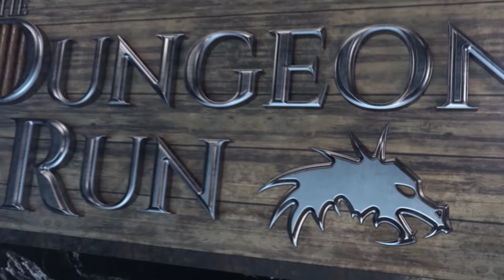The Dungeon Run - Crack!video, part 2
Hello!!
Made this /quite/ a while ago, and my sister, for her birthday, wanted me to upload this (missed the day by *this* much).
Anyway, hope y'all enjoy, happy New Year! And here's to getting back into The Dungeon Run!

(Sir Hellvanguard and his mom kick my butt every time. They're so good.)

Audio (in order):
Dis owl sketchy as hell - Sunny Mabrey (w/vivimama_hoho, EmbryEthan, cogeianembry)
Brother My brother - Blessid Union of Souls
Brick - Ben Folds Five
Good Omens (Amazon series)
Dear Theodosia - Hamilton
Step Brothers (movie)
Let The River Run - Carly Simon
Gangsta's Paradise -  Coolio, Rico Bernasconi, Kylian Mash with L.V.
Halloween Sound Effects - Guillotine
Pon de Replay - Rihanna
I've Been Waiting For You - Amanda Seyfried, Christine Baranski, Julie Walters
A Little Less Conversation -Elvis Presley
You Are My Dad (Boogie Woogie Woogie)  - Gabriel Gundacker
I Dreamed a Dream- Anne Hathaway